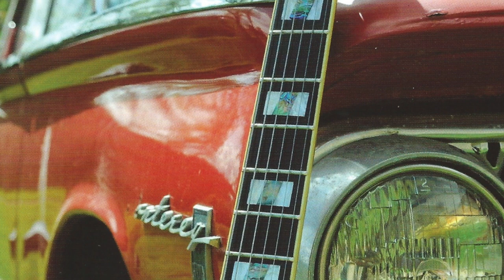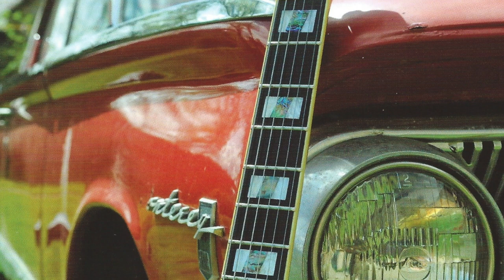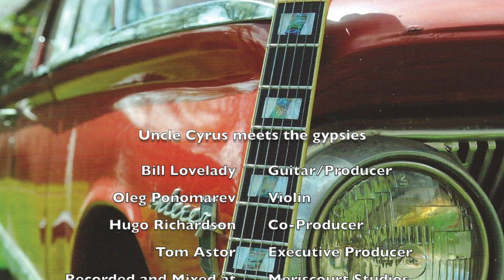Uncle Cyrus meets the gypsies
Uncle Cyrus meets the gypsies is taken from the Uncle Cyrus album Afraid to Fly. Writen by renowned artists Bill Lovelady and Oleg Ponomarev it features Bill on Guitar and Oleg on Violin.